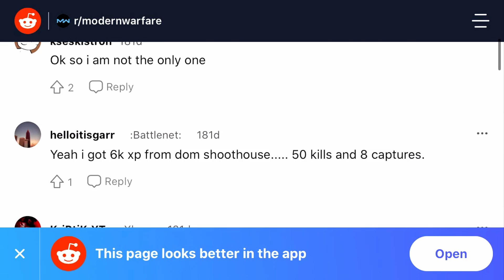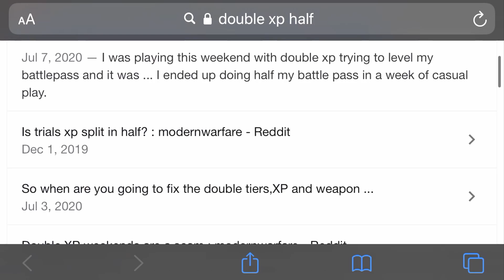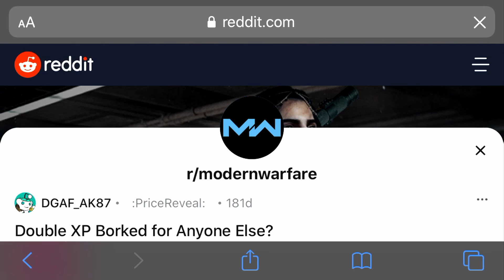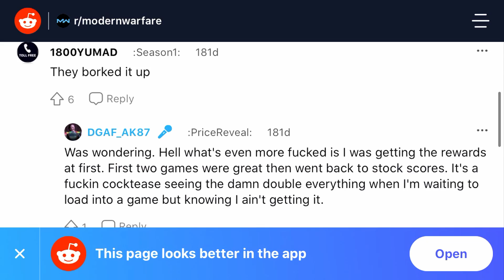Double XP Is Rigged: Call Of Duty Conspiracy Theories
just some food for thought with one extreme potential thing that could be going on but is not likely...but would be very very grimy...